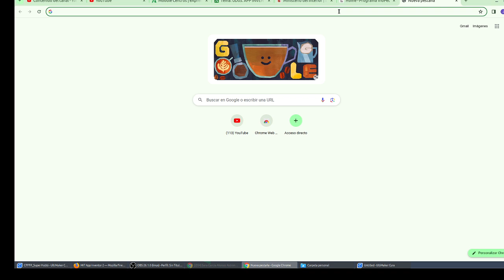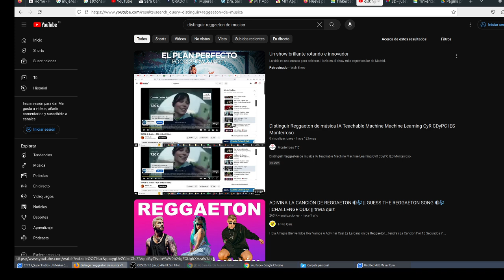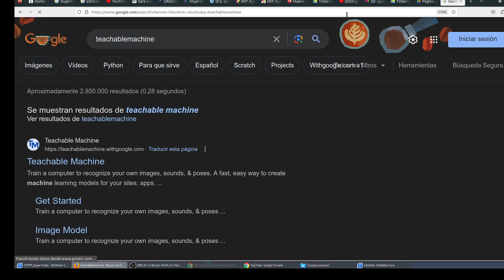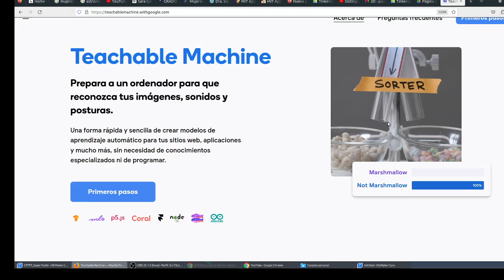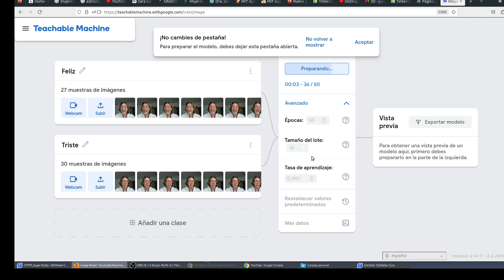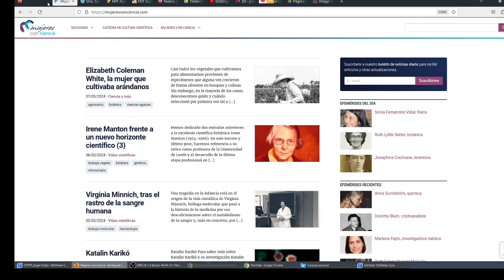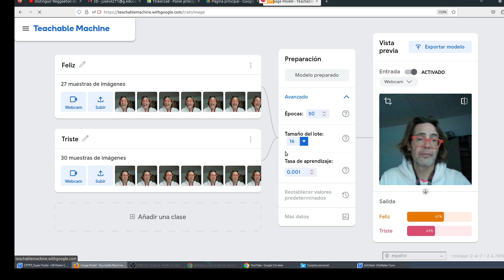Reconocer caras Clase IA Teachable Machine Machine Learning CyR CDyPC IES Monterroso